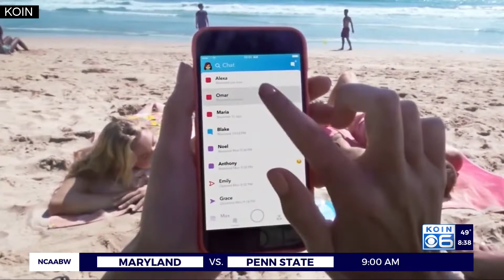Power of positivity: Getting in the right mindset for 2021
After the year we've had, having a positive attitude might seem like an impossible task going into 2021. However, life and health coach Barbie Haven joined AM Extra to talk about how to remain positive in the New Year, and how it can change your life.